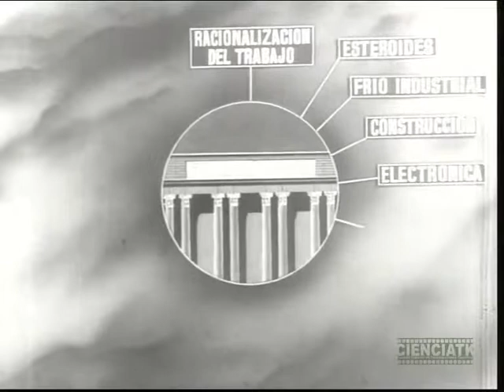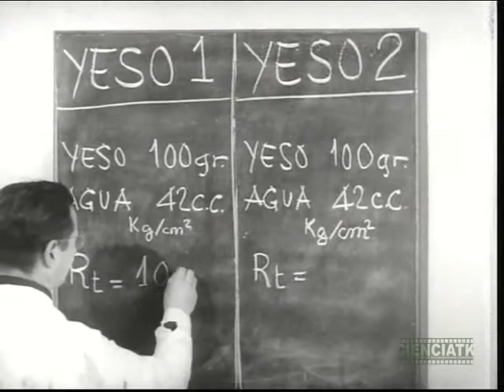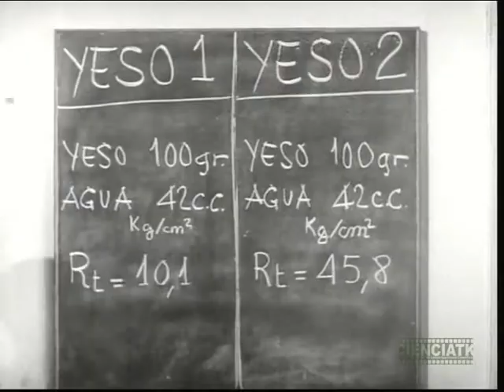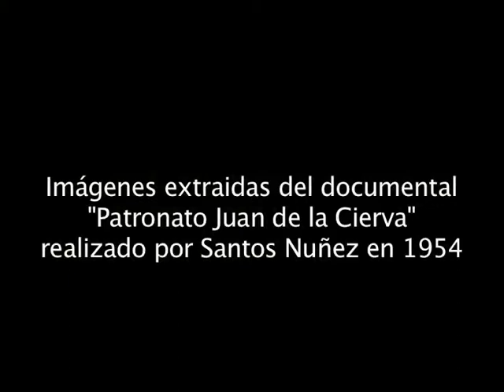Patronato Juan de la Cierva. Instituto Técnico de la Construccion y del Cemento. 1954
Descripción del Patronato de la Cierva (CSIC), orientado al progreso técnico, y las actividades que realizan algunos de los institutos que de él dependen:
Instituto Torres Quevedo (aparatos e instrumentos científicos), Instituto de Edafología (ensayos de resistencia),
Instituto José Celestino Mutis (extracción de fibras),
Instituto de Química (plásticos y sus propiedades, tratamiento de aguas),
Instituto Nacional del Hierro y del Acero (fundición y moldeado),
Instituto de la Soldadura,
Instituto de la Construcción y del Cemento (resistencia del yeso),
Instituto Nacional de Electrónica (fabricación de tubos catódicos, radares),
Instituto de la Grasa (estudio de la fermentación),
Facultad de Ciencias de la Universidad de Barcelona,
Instituto de Investigación Técnica (electrónica),
Instituto Nacional del Combustible (lavado de hulla, destilación),
Instituto de Investigaciones Pesqueras (piscicultura, estudio de
características de los peces) e
Instituto de Racionalización del Trabajo (trabajo en serie).
Extracto del documenta con la parte dedicada al IETCC